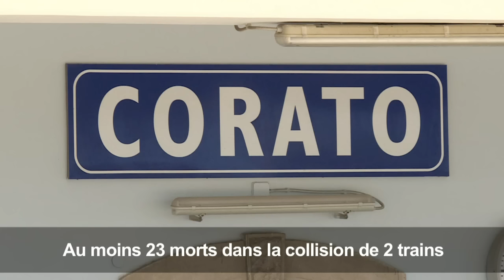Italie: le trafic ferroviaire reprend après un accident fatal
Le trafic ferroviaire a repris jeudi 14 juillet depuis Corato, deux jours après une catastrophe ferroviaire qui a fait au moins 23 morts dans les Pouilles, au Sud de l'Italie.